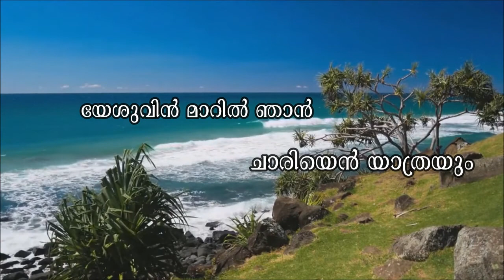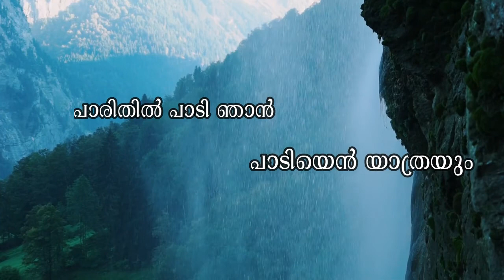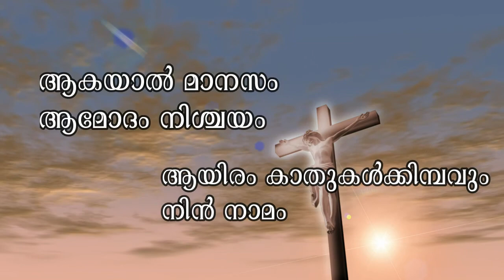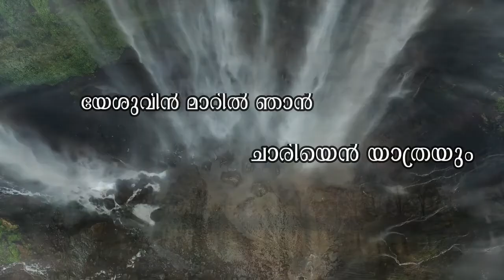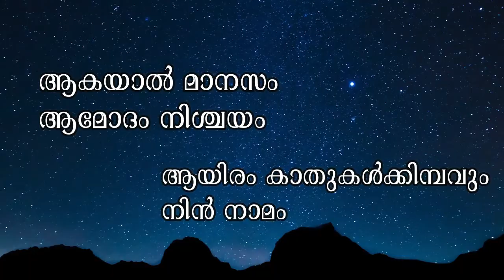Nalla Pattanu - നല്ല പാട്ടാണ്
Samarppanam Music Production©®

Sent Your Reviews To Nalla Pattanu

This content Is Copyright to NALLA PATTANU©®.